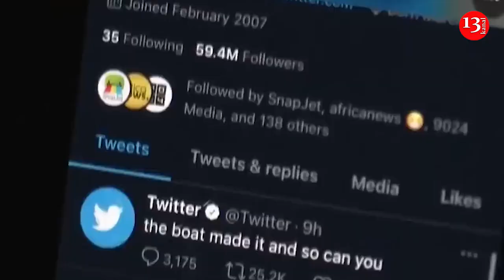Billionaire Elon Musk's net worth has dropped $9 billion since he took over Twitter on October 28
Billionaire Elon Musk's net worth has dropped about $9 billion since he took over Twitter on October 28, according to the Bloomberg Billionaires Index. Musk's net worth fell to $203 billion, down nearly 25% since the beginning of 2022. However, Musk is still the world's richest person, ahead of world's second richest person Bernard Arnault by around $65 billion.
Following his takeover, Elon  Musk has attempted several changes to the platform, including plans to charge users $20 to maintain their verification badges.

“We need to pay the bills somehow! Twitter cannot rely entirely on advertisers. How about 8 US dollar?,” Elon Musk tweeted in reply to author Stephen King, who complained of the planned move.
He later confirmed on Monday that a Twitter blue tick will cost $8 per month, branding the platform’s current verification system “bulls”.
Within hours of buying the company on Thursday, the Tesla titan fired CEO Parag Agrawal, chief financial officer Ned Segal, Vijaya Gadde, head of legal policy, trust, and safety, and general counsel Sean Edgett. He also dissolved Twitter’s board and made himself “sole director”.